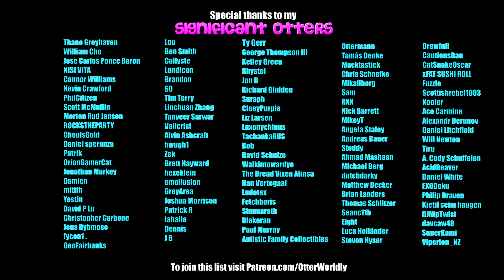Beat Saber || This December by Ricky Montgomery (Expert) First Attempt || Mixed Reality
Song: This December by Ricky Montgomery
Difficulty: Expert